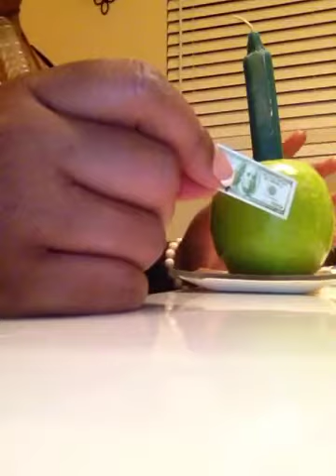Money spell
Spirit offering and money ritual